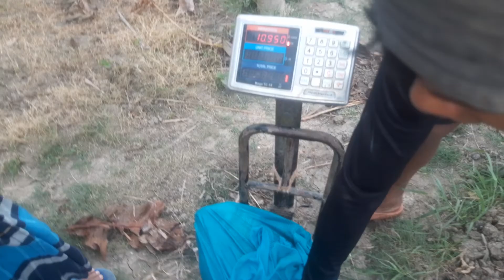Unbelievable Net Fishing! Most Satisfying Fishing Video.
Fishing Boss will share with you all kind of fishing videos like hand fishing, net fishing, river fishing, village fishing, traditional fishing and all kind of fish trap system. we teach you how to hunting fish easily.